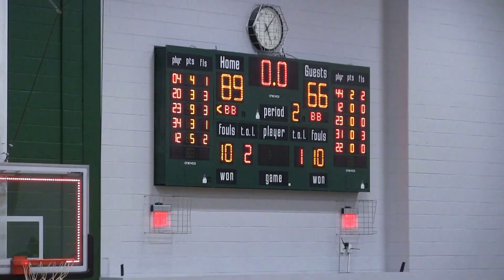NJCAA Division II No. 14 Richard Bland 89 - Catawba Valley (N.C.) 66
Game highlights of home win past CVCC in Statesman Hall. Sophomore Gevon Arrington and freshman Tim Bing Jr. each score 19 points, while sophomore Myles Markland adds 12 points.